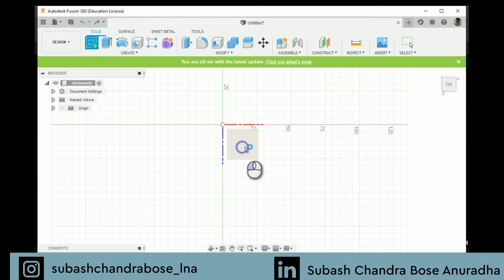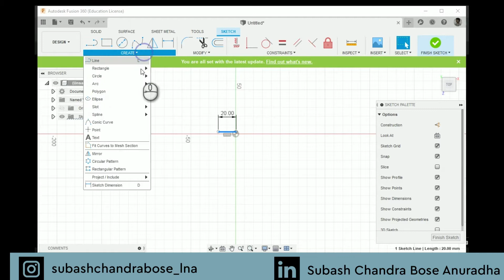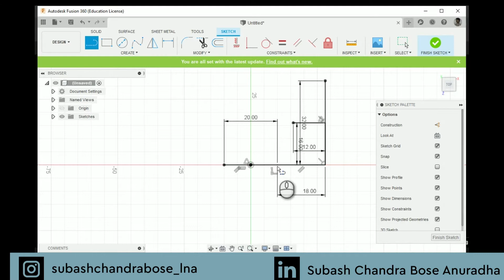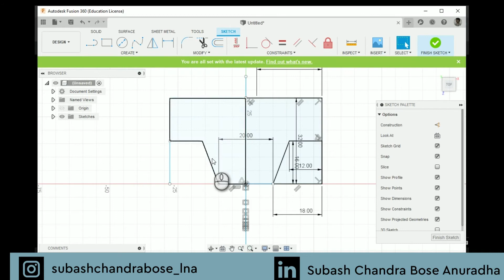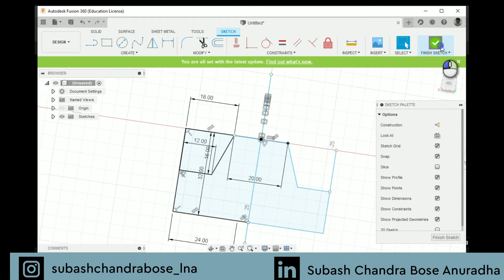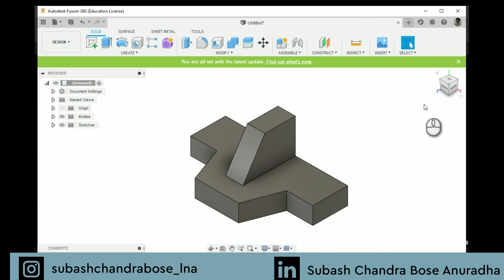New to Cad ah? Part- 2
this part one of the " New to Cad ah? " series. this is for beginner level tutorial with Tamil instruction

please drop your questions
if you have any doubt comment in the comment section below.